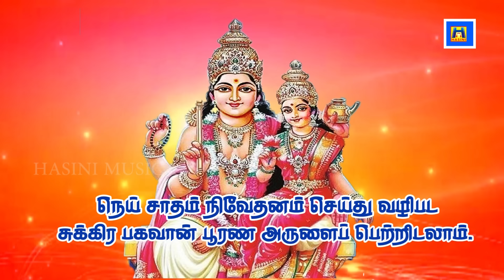SUKIRAN SPECIAL SONG/SUKIRAN POTTRI/GAYATHIRI MANTHIRANGAL/BOMBAY SARADHA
SUKIRAN SPECIAL  SONG/SUKIRAN POTTRI/GAYATHIRI MANTHIRANGAL